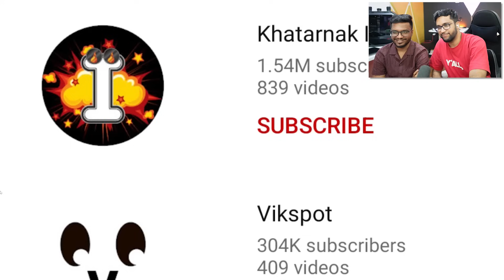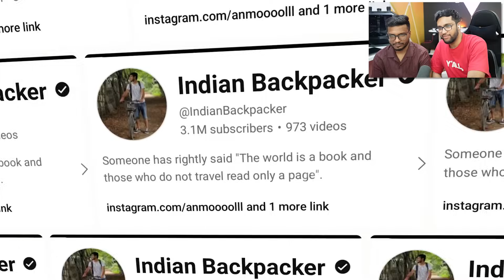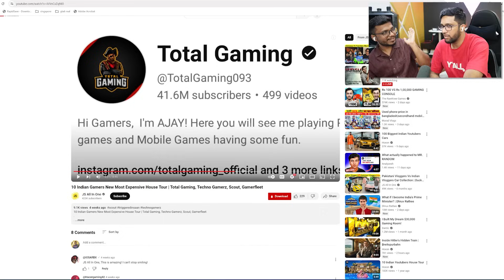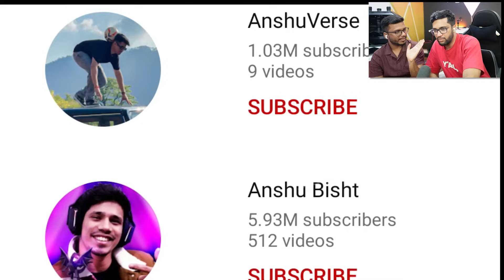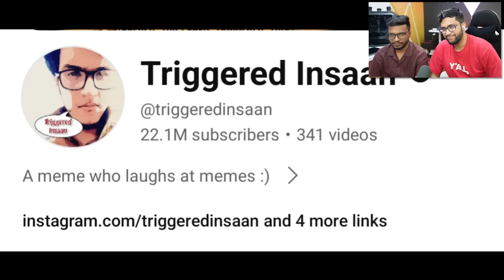WE HAVE THE BEST GAMING HOUSE ! (Reacting to Top Gamers House)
Reacting to top 10 Indian Gamer house

Video: @JSAllInOne